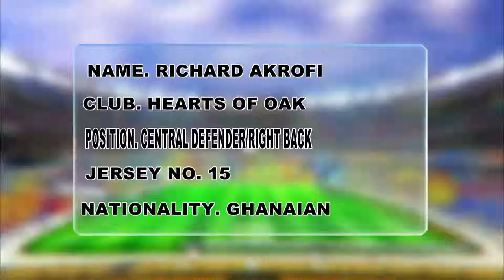RICHARD AKROFI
Richard Akrofi a Ghanaian born footballer who is superb in what he does. One of the fast rising football stars from Ghana...lets watch-out for him...